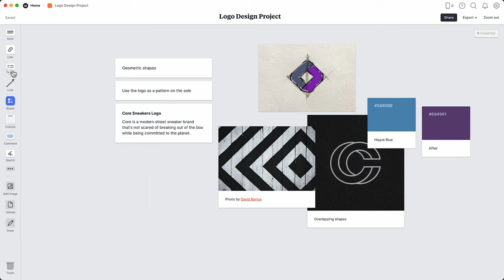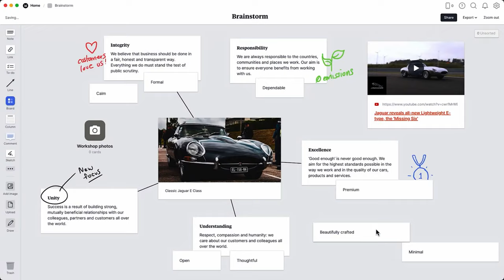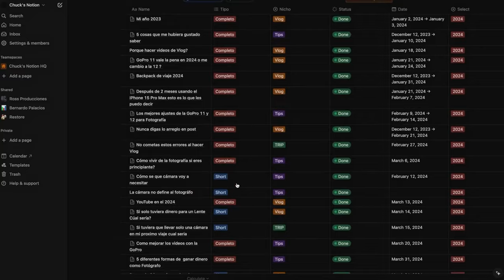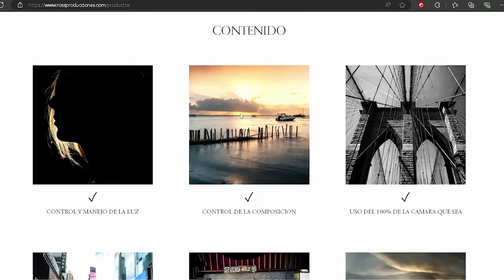Herramienta indispensable para planear una SESIÓN DE FOTOS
El día de muertos es una de las tradiciones mexicanas más icónicas de nuestra cultura.

MI EQUIPO:
Disco Externo SSD Crucial

Equipo
Camara: Sony a7iii